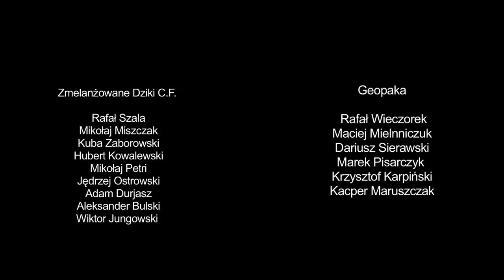Zmelanżowane Dziki C.F. 3 : 6 Geopaka - mecz VI kolejki Ligi Ursynowa wiosna 2014